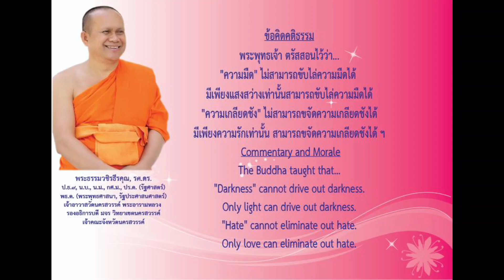คติธรรมยามเช้าพระธรรมวชิรธีรคุณ รศ.ดร รองอธิการบดีวิทยาเขตนครสวรรค์ เจ้าคณะจังหวัดนครสวรรค์เจ้าอาวาส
คติธรรมยามเช้าพระธรรมวชิรธีรคุณ รศ.ดร รองอธิการบดีวิทยาเขตนครสวรรค์ เจ้าคณะจังหวัดนครสวรรค์เจ้าอาวาสวัดนครสวรรค์พระอารามหลวงวันที่ ๒๖ พฤศจิกายน ๒๕๖๗